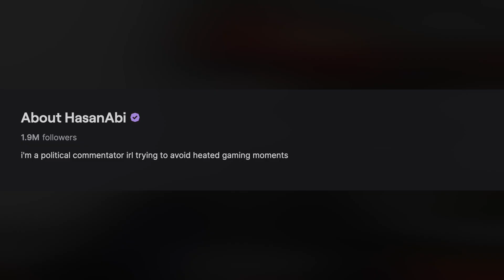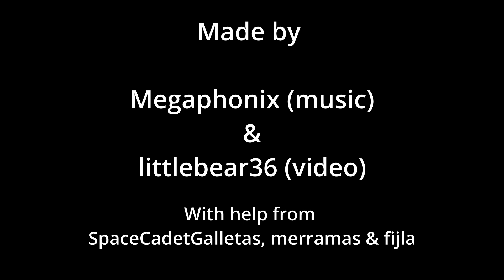Megaphonix - Rage Against The Chat ft. HasanAbi (Video Remix) | Video by littlebear36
So uh yeah I made a music "video" for Megaphonix. Pog, BatChest... Game Awards

Special thanks to chatters: SpaceCadetGalletas, merramas and fijla

Megaphonix's Socials